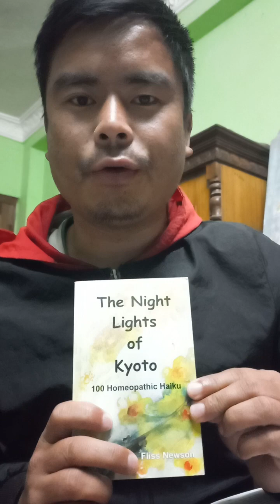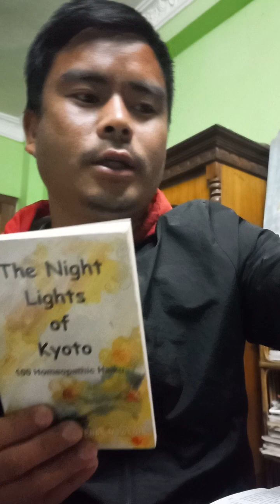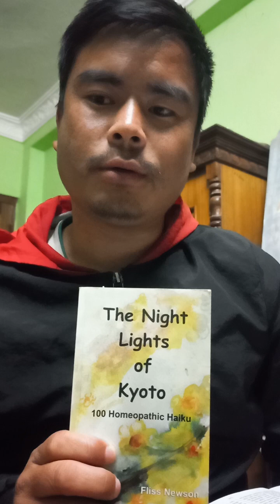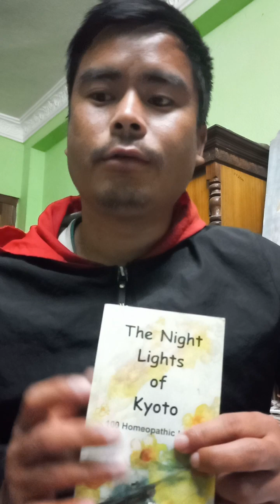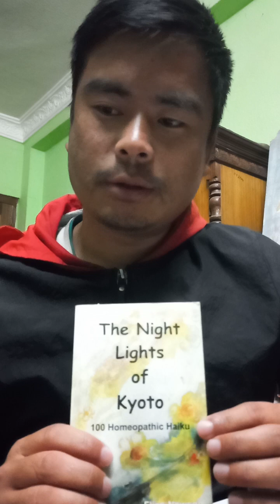About "The Night Lights of Kyoto" haiku book by Fliss Newson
I have shared my personal experiance about the Haiku book " The Night Lights of Kyoto " by journalist, homeopathic doctor and writer Fliss Newson.